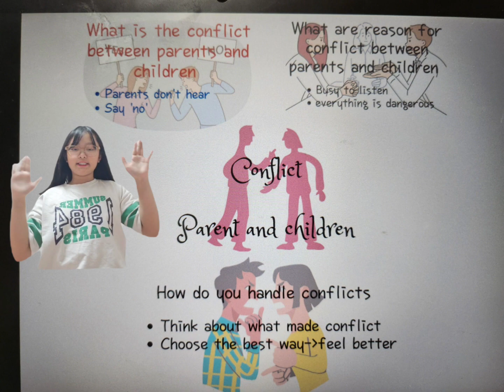Primary English task 17 basic 2